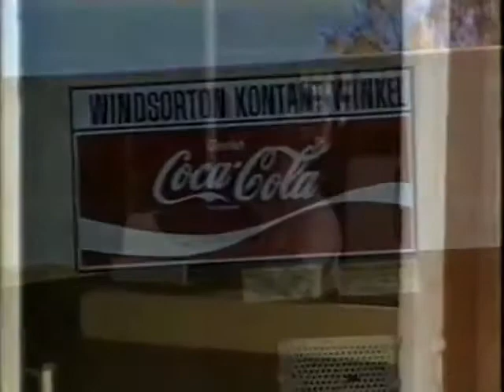Windsorton - 2.Dit is Windsorton, die Lombards se winkel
Oom John en Tannie Marie Lombard se winkel.